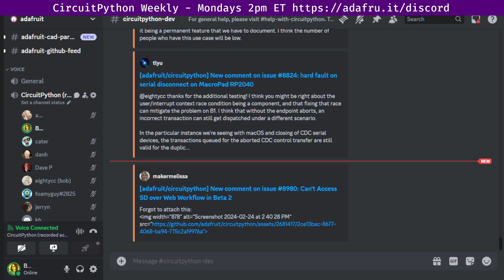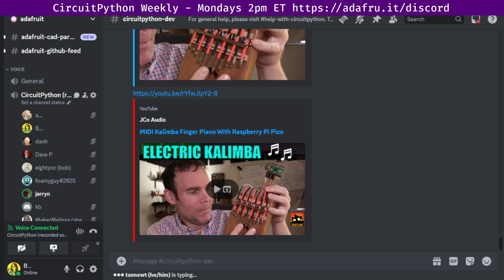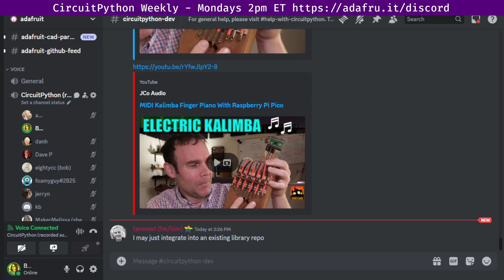CircuitPython Weekly Meeting for February 26, 2024 @circuitpython